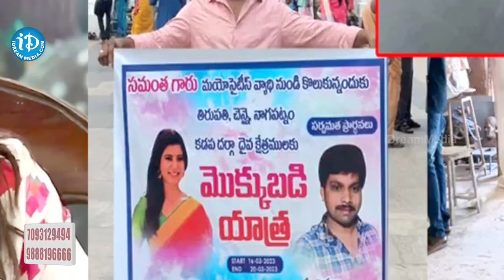సమంతకు గుడి కట్టిన వీరాభిమాని.. తిరుపతి, కడప దర్గాకు యాత్ర || Samantha Temple In Bapatla || iDream